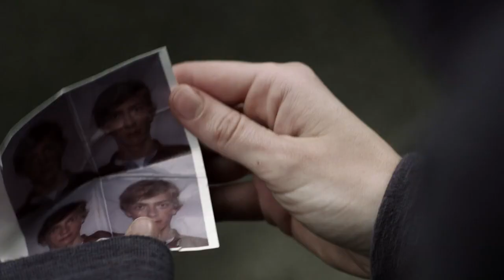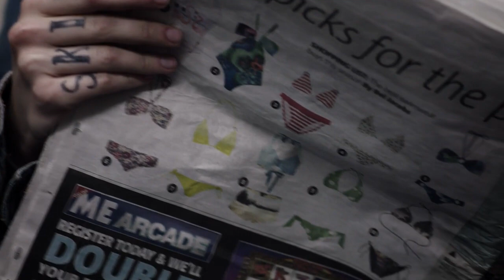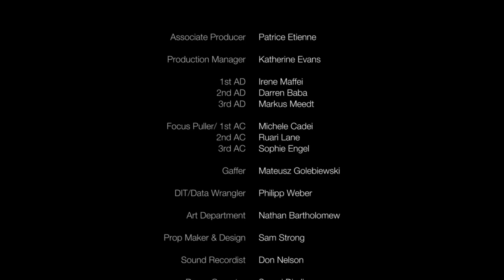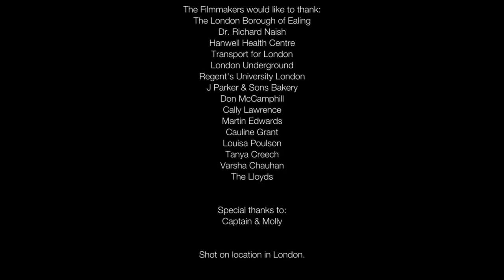No Love Lost | Award-Winning Short Film | Shekhar Bassi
A Jewish boy and Muslim girl have a secret relationship but it is threatened by an obsessive stranger. A FILMSshort finalist.